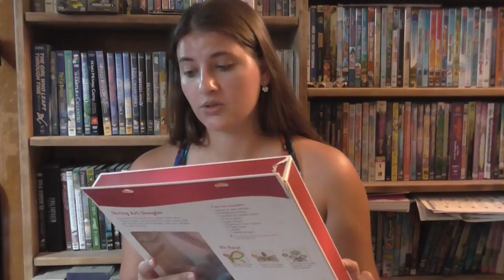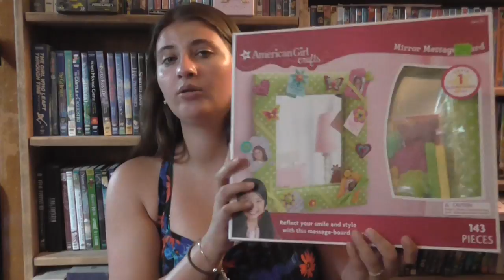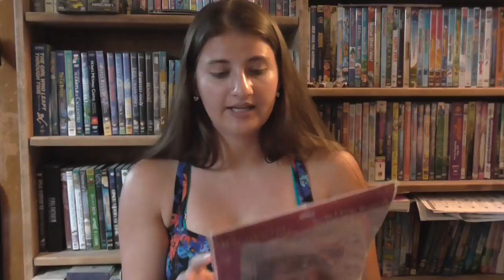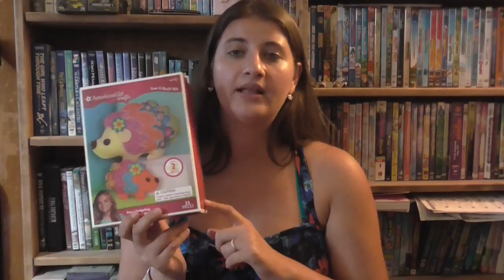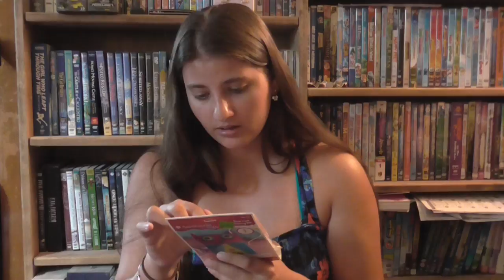Michael's Haul! American Girl Crafts & More!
Hope you all enjoy this haul! Let me know if you would like to see me put any of these crafts together! Talk to all soon in my next video! :)

Send me mail here:
Annie